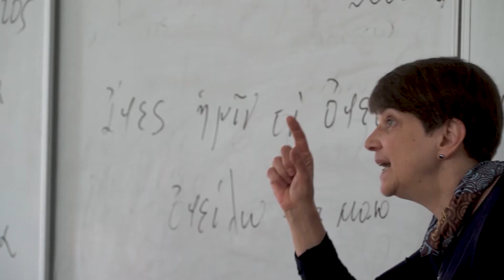UCEF the Josyf Slipyj Legacy Society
Ukrainian Catholic Education Foundation (UCEF) the Josyf Slipyj Legacy Society

This honorary Society is an important new group of dedicated supporters who are committed to ensuring the future of Ukrainian Catholic University through a legacy gift in their estate.